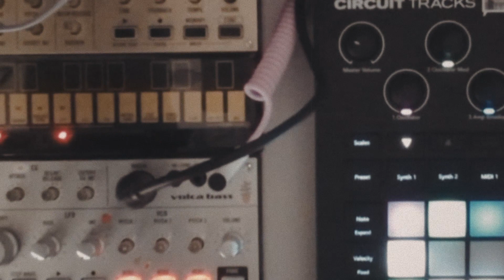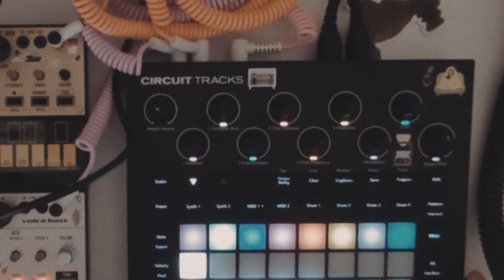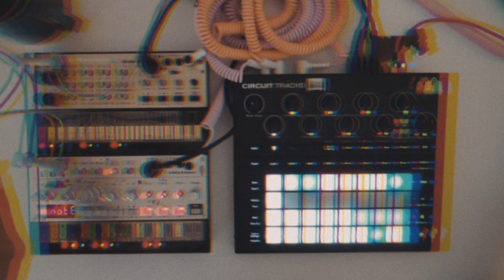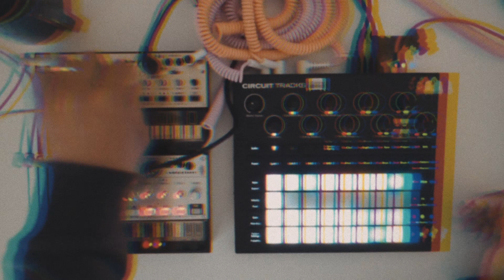The morning is cold, but my hands are warm // Circuit Tracks, Volca Keys, Volca Bass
Sometimes the morning is so still you feel like you're the only person left in the world, just you and the cold mist, even the birds have flown away.

You're in the in-between world, unsure if you want it to keep going like this or you want everyone to snap out of their dreams and join you.

0:00 Waking up
0:22 Put some warm pants on
0:41 Thick fleece
1:01 Think i'll put a beanie on as well, the fancy one
1:40 Look at that mist
1:58 Where is the sun?
2:17 Really don't feel like doing anything today
2:56 ...
3:00 Let's turn on the volcas at least
3:20 Ok now i'm warming up
3:40 YESSSSSS battery dying
4:36 Dawn sun is here